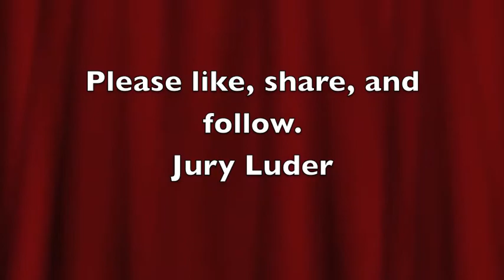I'm Back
Also check out the other videos I have on YouTube. I appreciate it.

Practically Magical, That's Rapping It Masterful
Passionate Packin Like Pakistan Back N I'm Blastin'em

A Last Stand I'm Fractionin, I'mma Basket Case Mashin'em
Get Back I'm Rappin It's Graphic And Ya Can't Stand A Chance Wit'em

Tell Your Fascist Faculty I'm Back With Accuracy
A Disaster Is Accurate, I'm Faster And Back With A V

Grabbin A Jack Rabbit And Havin It Snackin On Me
Then Add A Half A Pack Of Raccoons, That's How Rabid I Be

Rapid Like Rapids But Actually No Gravity
You Can't 'Sea' Me Like I'm Outta This Planetary!

Slashin A Rapper So Fast He Can't Even Actually Breathe
Thinks He Needs Ta Relax But Tilt His Head Back And He Bleeds

Jeez, Falls Back And Still Lands On His Knees
As His Fans Stand To Leave His Head Lands At His Feet

So That's What Happens When You're Dancin With Me
Just Remember Next Time You're Up You Don't Stand A Chance With Me

I'm Back, Don't Get Me Started

Punctual, Punctuations Punctioning Perfectly
Power Posessed Person Purposefully Personal

2 Glocks With 2 Pac Posters Toasters Like An Arsenal
Hangin Out The Car To See How Far It'll Go

Back In A Stance Saggin His Pants With A Butterfly
Just To Get The Chance To Cut A Guy What A Nut Am I

What A Fuckin Guy, Will Go So Low To Bust And Cut An Eye
Like Kaitlyn, Butchu Know That's Just A Funny Guy

Sick In The Head But Words Are Just A Weapon To Me
Hip Hops Most Skillful Yet They Never Sweat To Mention Me

I'm Sick Of All This Measuring Inventing Like It's Pleasant To Me
Most These Rappers Are A Peasant To Me Ain't None Present But Me

Packin Punches While Your Parents Packed Your Lunches
Cram It Munchkins Take A Break To See Your Fate Ain't Nothin

I'll See You At The Gates But I Don't Think You'll See Me Comin
Cause A Man In A Red Cape With Horns Is Hard To Spot Or Somethin

I'm Back, But Don't Get Me Started
Everybody Talkin Like They The Hardest
I'm Back, So Toss The Garbage
And You Better Remember Who's Names The Largest
I'm Back, So Who's Got The Juice
I'mma Keep Flowin Til I'm Hangin From The Noose
I'm Back, I'm Back, I'm Back

Back To The Beat I'm Back And I'm Mad
I Gotta Write On A Pad For An Amputee And Give'em A Hand

All Apart Of My Service, This Service Is Worthless
I Got 5 Bottles Of Jergins And No Time To Jerk It

I Just Like To Throw You Off, Like I'm United Airlines
And Watch The Audience Fall Back Like Lebrons Hairline

So Who You Think You Messin With? I Represent A Tested Kid
Who Guessed Through It And Invested In A Booth And Now I'm Stressed In It

I Called It Stand Up, But I Bet They Think It's Comedy
The Only Joke Thats In This Room Is How Your Mom Is Doggin Me

All This PC Shit Man You Gotta Be Kidding Me
All These Jokes About Gingers N Everyone Kicking Me

But Where's The Equal Rights, Sum It Up, It's Not An Equal Fight
Like An Eagle Verse A Seagull, But I Just Want To See'em Fight

See It's Funny When Your Salty, But I Think That Might Be Semen Guy
Go Ahead And Try To Rhyme But Don'tchu Think We Even Guy